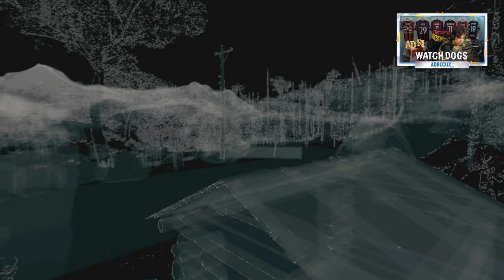🇮🇹 WATCH DOGS PS5 4K - PARTE 14: COVI DELLA BANDA PARTE QUARTA (DA #10 A #12)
@00:00 - INTRO
@00:17 - COMPLIMENTI ALLO CHEF (10 DI 15)
@07:31 - BRUCIARE I PONTI (11 DI 15)
@22:14 - ARENATO (12 DI 15)

IL MIO SETUP:
CONSOLE: SONY PS5
MICROFONO: AKG C414 XLII
CAMERA: IPHONE 12 CAMERA FRONTALE
SCHEDA AUDIO: FOCUSRITE SCARLETT 18i8 2nd GEN
SCHEDA DI ACQUISIZIONE: ELGATO GAME CAPTURE HD 60S+
PC: ACER NITRO 5
SCHEDA VIDEO: NVIDIA GEFORCE GTX
PROCESSORE: INTEL CORE i7 (10th GEN)